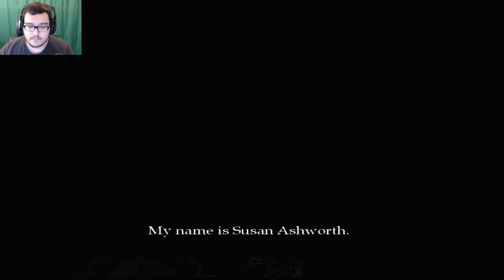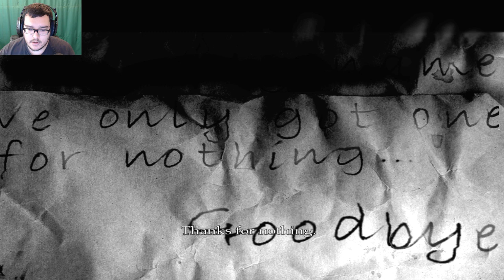The Cat Lady | Episode 1 | Suicide